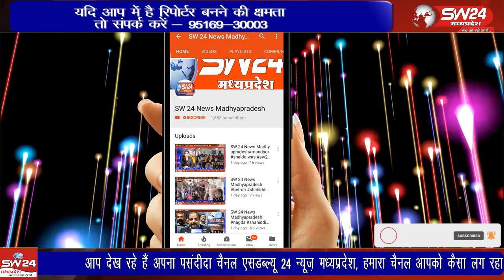महिला बाल विकास विभाग के अंतर्गत संचालित होने वाले आंगनवाड़ी केंद्रों की कार्यकर्ता एवं सहायिका हड़ताल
महिला बाल विकास विभाग के अंतर्गत संचालित होने वाले आंगनवाड़ी केंद्रों की कार्यकर्ता एवं सहायिका हड़ताल पर है।